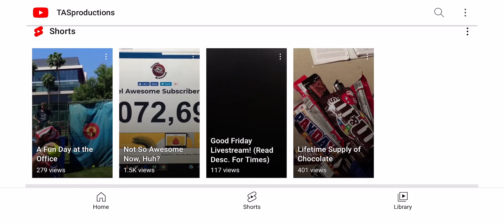Shoutout to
This is a shoutout to one of my favorite YouTubers, Trevor Liedtke. In this case, it’s his old channel known as TASproductions. I first came across this channel back around 2016 when Trevor was still doing VeggieTales content. In fact, the very first video I ever saw from him on there was actually was Top 10 VeggieTales Episodes, and the Jonah movie was at number one. Since then, I decided to check out what other stuff he did aside from VeggieTales content such as TV Talks. Of course, when I found out that he was focusing on a new channel called @mediamementosofficial, I decided to check that one out as well, and I’ve gotta say, I really enjoy it.

Trevor, if you’re watching this, thank you very much for all the hard work you put into a lot of your stuff! It’s so good that you’re back into making new content on here, and I’m really looking forward to what you plan to release on Media Mementos today. I’d also like to thank you for letting download as much of VeggieTales Abridged as I could before it disappeared from online forever. And no, I will not re-upload any of it.